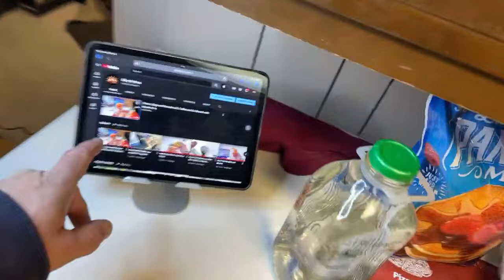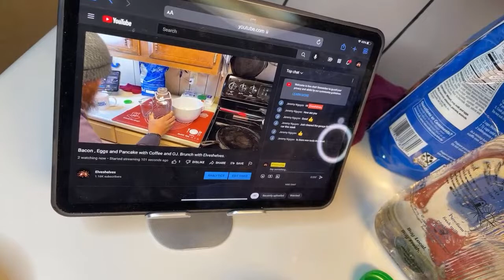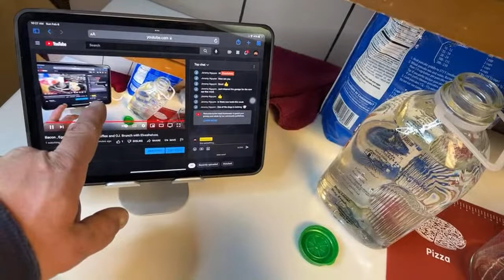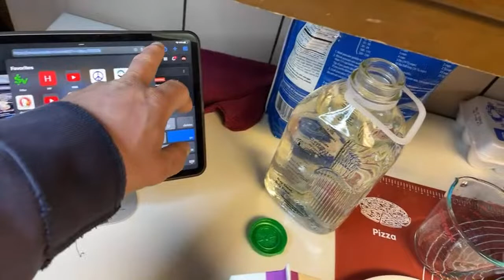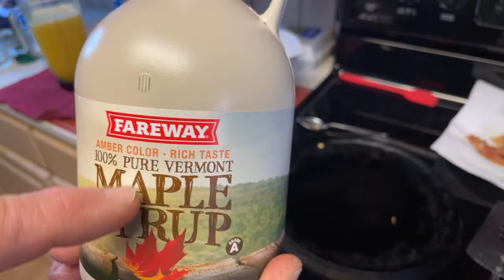Bacon , Eggs and Pancake with Coffee and OJ. Brunch with Elveshelves.